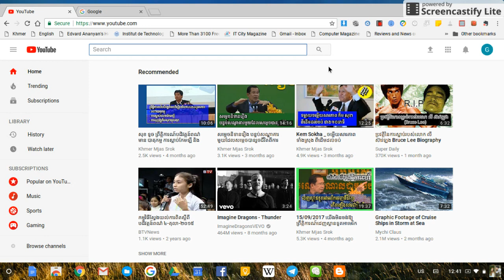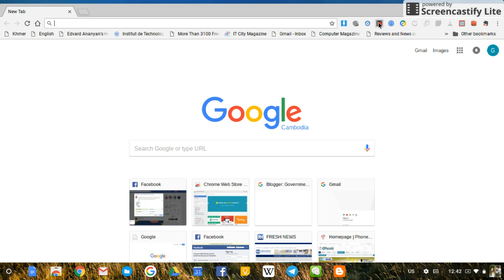Quite Apps on Chromebook